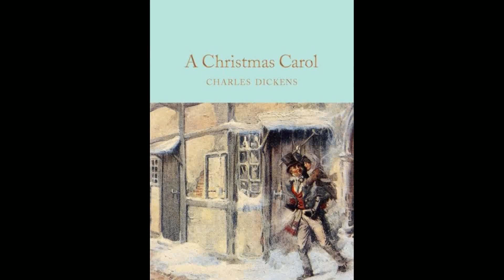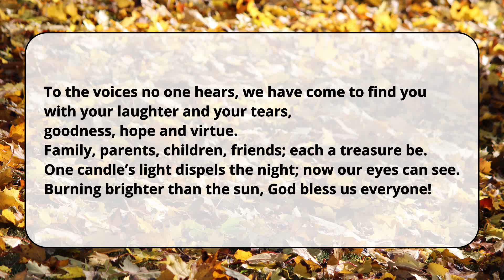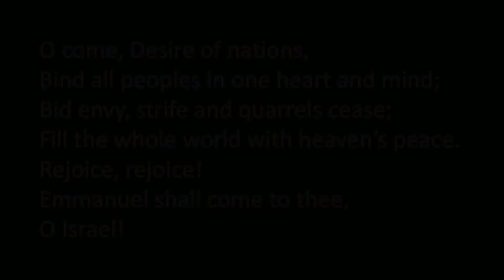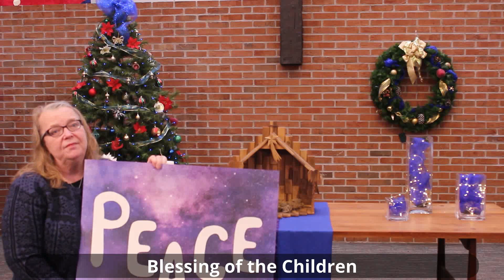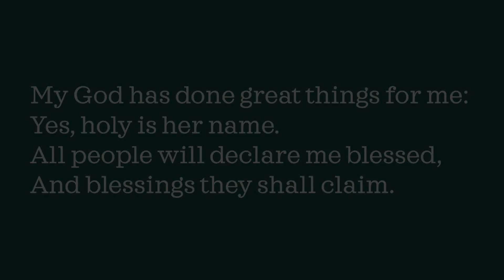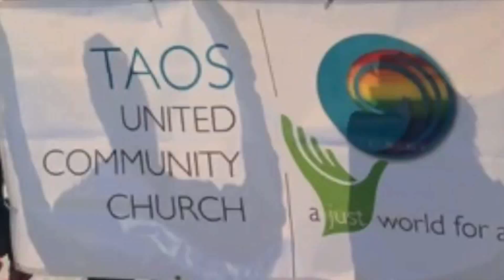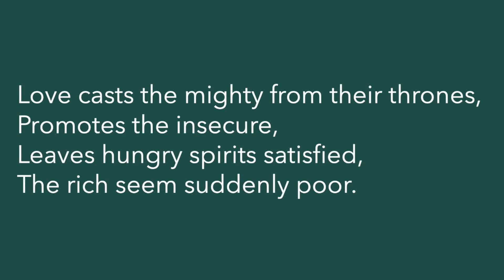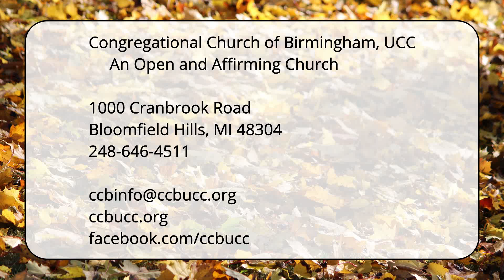'Bah Humbug: God's Economy' Rev. Louise R. Ott (11.29.2020)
To learn more about our church -- Congregational Church of Birmingham, United Church of Christ -- please